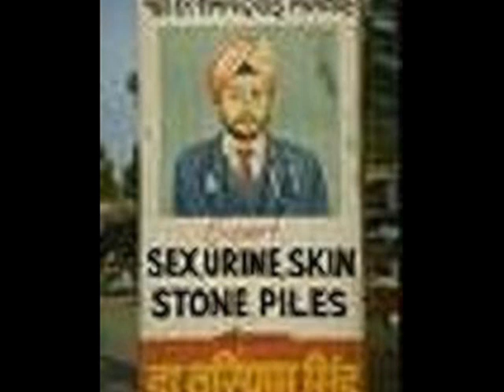Haji's 8 Days of Christmas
A Q-95/Bob and Tom classic.  With Jay Baker as Dick Nixon, Marc Much as Haji and, of course, Bob and Tom.